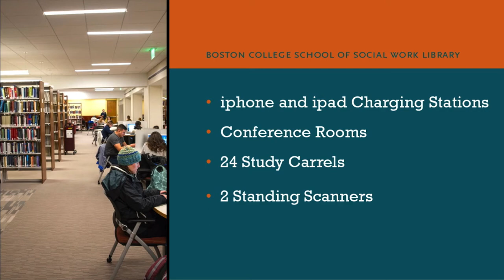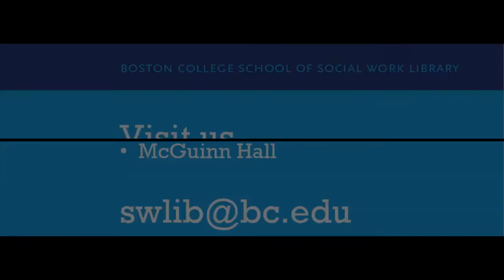Social Work Library - Boston College School of Social Work - Video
Boston College School of Social Work Library is the only social work library in New England. Recently renovated, this video highlights some of the new library features and spaces. Hope you enjoy!

Photos by Chris Soldt | BC MTS

* LinkedIn for the BC Social Work community and alumni